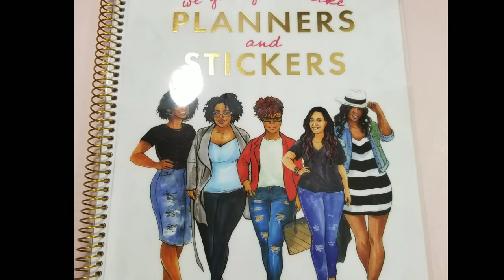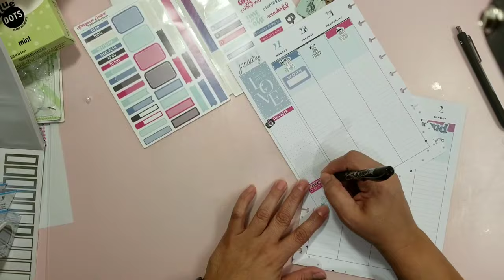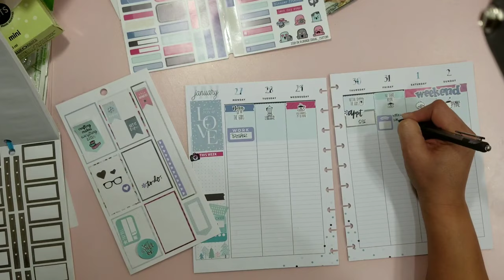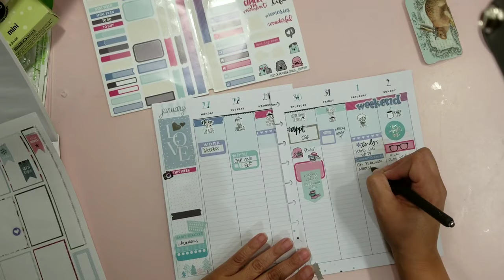WEEKLY PLAN WITH ME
Plan the last week of January 2020 😳 with me!  I'm using my Happy Planner classic and still loving it.

Happy Mail:
Maggie Mozdzen